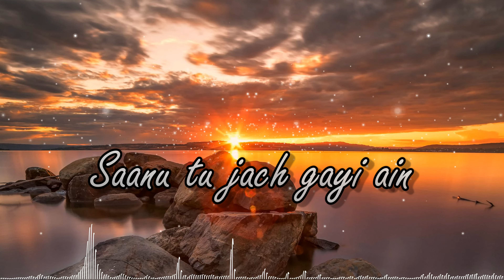Ik Tera || lyrics video || WhatsApp status video